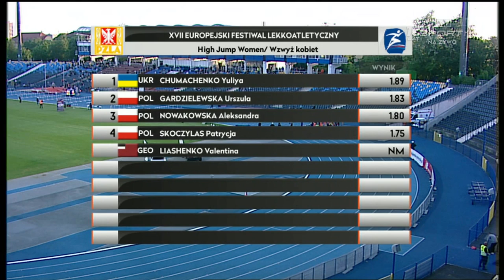HJ. Yuliya Chumachenko - Bydgoszcz Cup 2017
Юлія Чумаченко перемогла з результатом 1.89
На відео спроби на 1.86 і 1.92